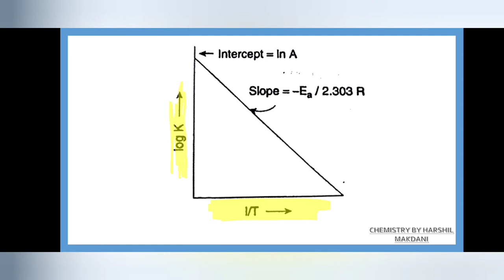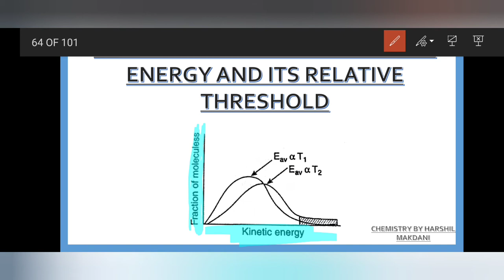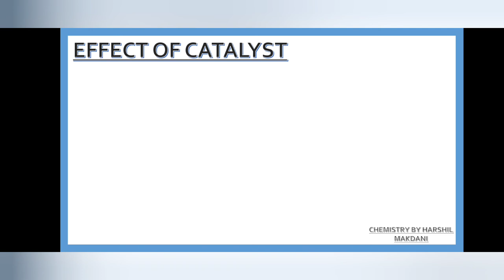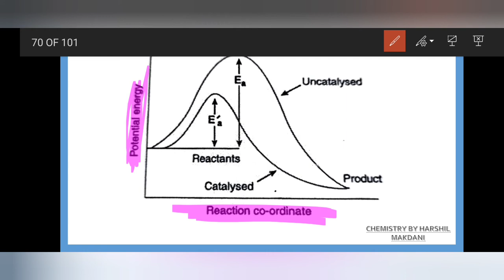Chemical Kinetics | Lecture-4 | Chemis🌳 Class 12 | HARSHIL MAKDANI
Hello Friends...
This is the new video of CRAVING ENGINEERS...
In which Harshil Makdani will discuss the Chemical Kinetics Chapter...
Hope U like The Video...